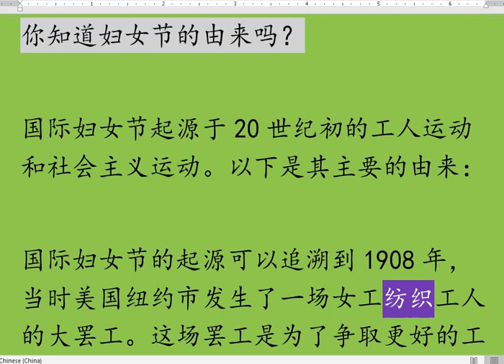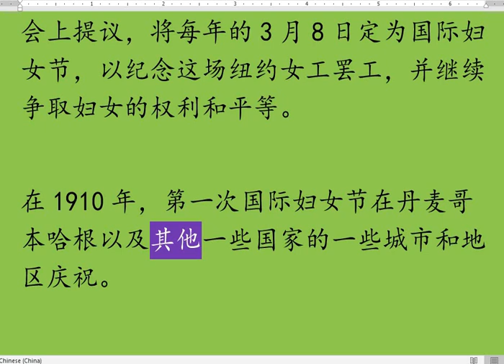20240308 你知道妇女节的由来吗？